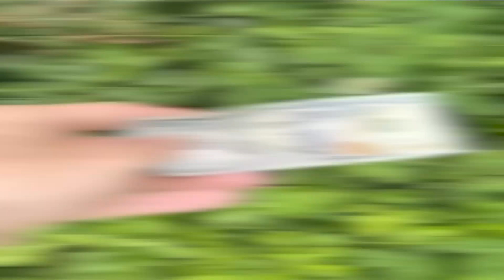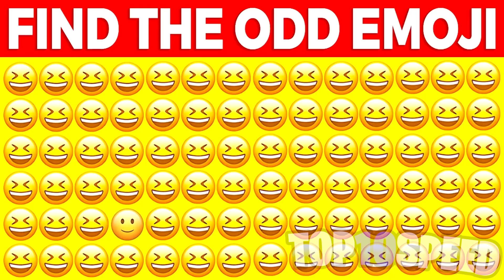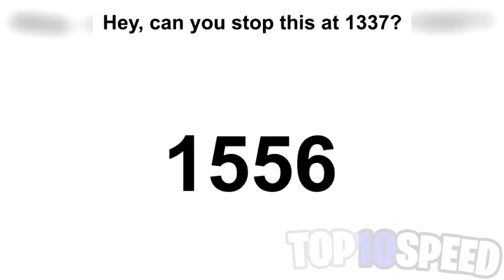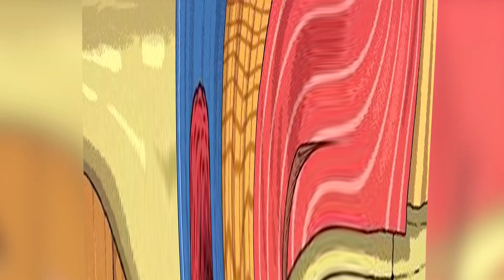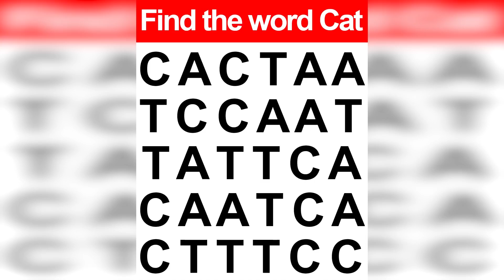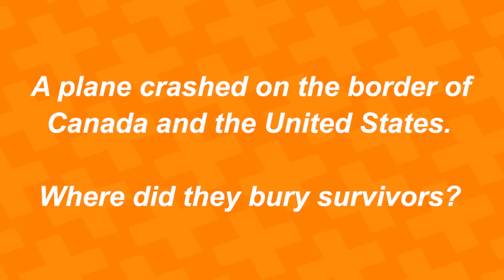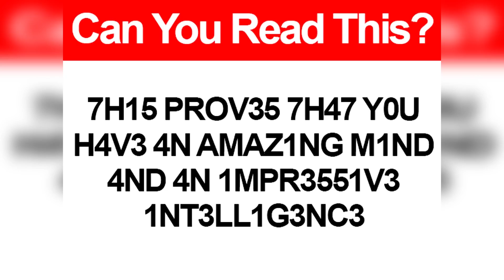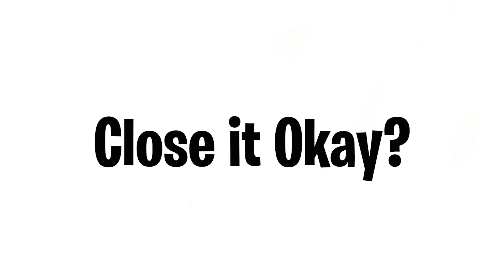If You See Red, You Are In Danger! 😰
If You See Red, You Are In Danger! 😰 Today's Video Is Crazy Because If You See RED You Are In Danger.